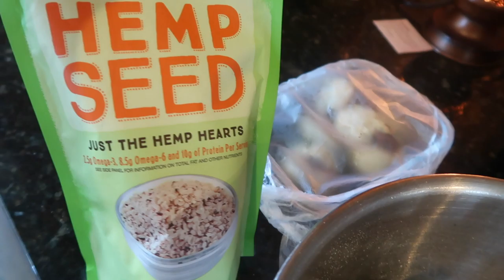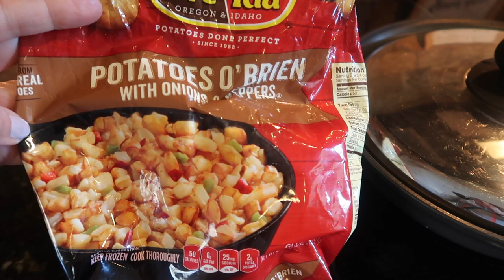Vlog Of Hope: Day 16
Hi Friends! Let’s lift each other up! My goal is to share my daily life as an outlet to help all of us as we try and get through these trying times!

NEW line of jewelry! You all are loving my chunky bracelets!! Just wait until you see these beauties!

Hugs!

Karen XO

Products Mentioned:

Yvette Links & the sizes I purchased
Enfold Zip Front - Women's High Support Running Sports Bra L (D-F)
Flee - Women's High Support Sports Bra L (D-F)
Shift Light V-Neck - Women's Fleece Sweatshirt Size Med.
Shift Light - Women's Light Support Leggings Size LYvette

1.★Coolmax Technology★ External damages like UV exposure,sweat,sunscreen and lotions can degrade spandex yarn. It leads to a loss of recovery power and shorten the lifetime of sportswear. Coolmax technology acts like a shield to protect the fabric from these damages. In short, you will find our sportswear comfortable to wear, endurable to daily use and perform well in professional training.
2.Yvette provides full size sports bras which contain STRETCH-YVETTE Technology.
3.Yvette provides leggings with lightweight and silky soft fabric. it's four-way stretch, breathable, fast dry and sweat wicking, giving the next-to-nothing and naked-sensation.